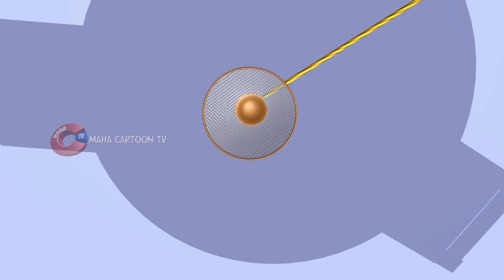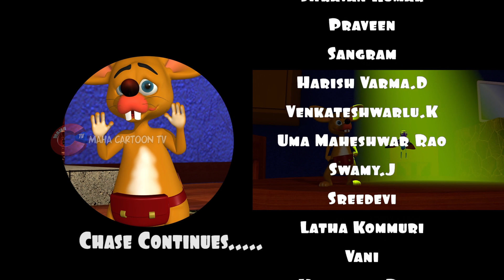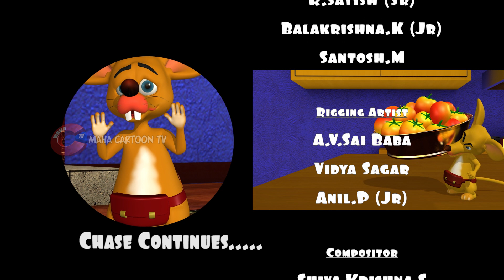Mooshak Gungun | Ep -2 | Comedy Cartoon | 3D Cartoon for kids | Chiku Tv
यह कहानी मूषक और गुनगुन की हैं जो बहुत ही अच्छे दोस्त होते हैं। मूषक एक चूहा हैं और गुनगुन एक मक्खी हैं। ये दोनों हमेशा ही मिलकर शेरू के साथ शैतानी कर रहे होते हैं और उसे परेशान करते हैं। शेरू एक बिल्ली हैं। मूषक, गुनगुन और शेरू की खट्टी मीठी नोक झोक बहुत ही मस्ती भरी और मज़ेदार होती हैं। अगर आपके बच्चे को भी पसंद हैं ऐसे मज़ेदार कार्टून तो अभी दिखाए उन्हें मूषक गुनगुन !
"Mooshak GunGun" By Darvi Media Works.